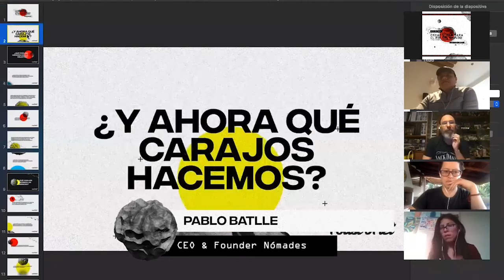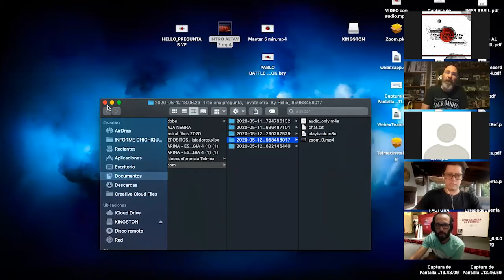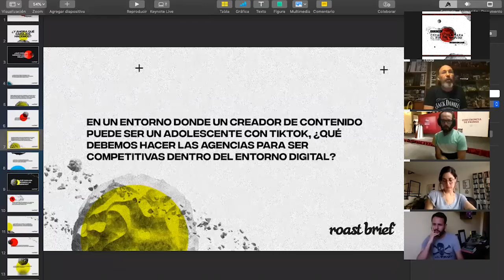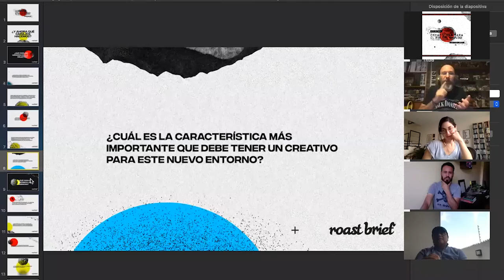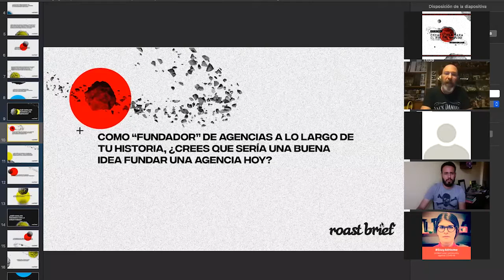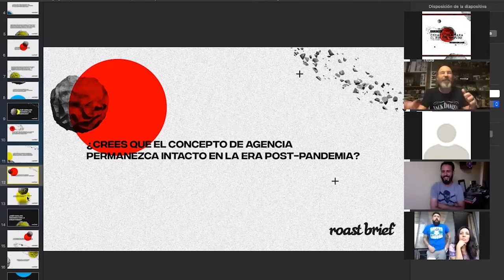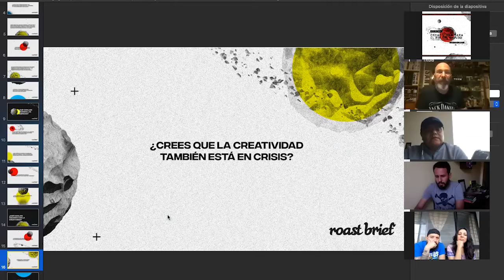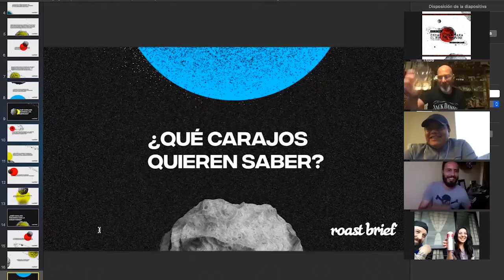¿Y ahora qué carajos hacemos? - Pablo Batlle CEO y fundador de Nómades.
El responsable detrás de “Te hace falta ver más bax” respondió interrogantes que todos nos estamos haciendo como ¿Qué carajos con la industria?, ¿Qué carajos con las agencias?, ¿Qué carajos con la creatividad? y ¿Qué carajos quieren saber? Checa, analiza y aprende de las respuestas de este grande de la creatividad.